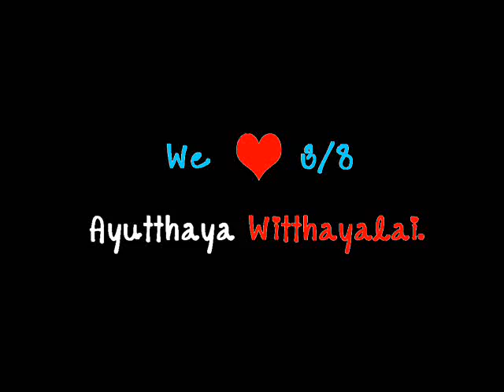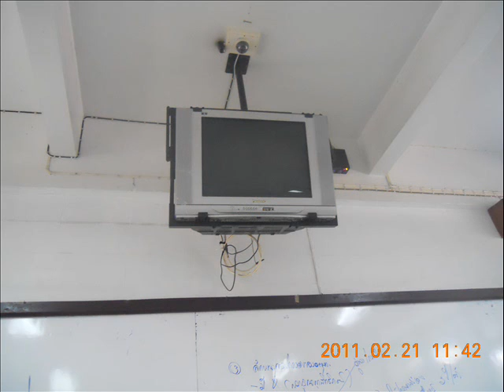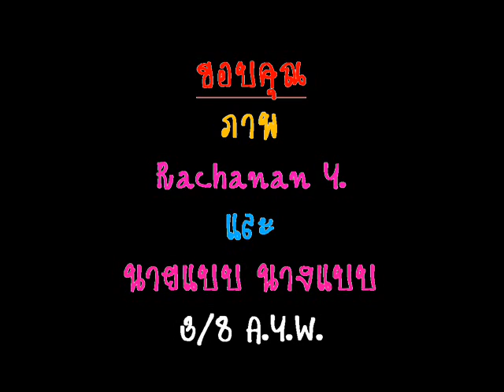สาม/แปด AYW